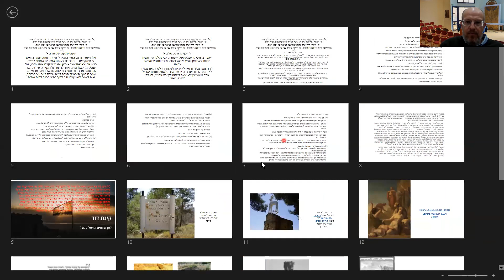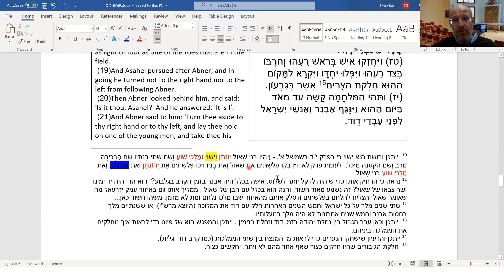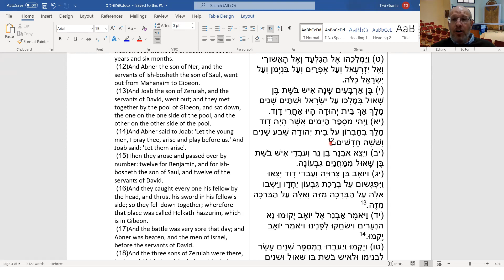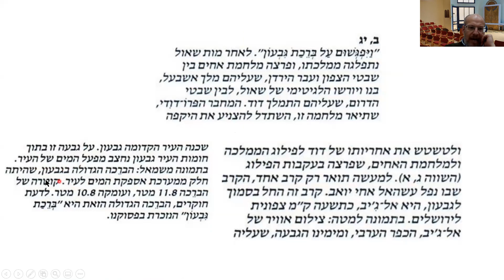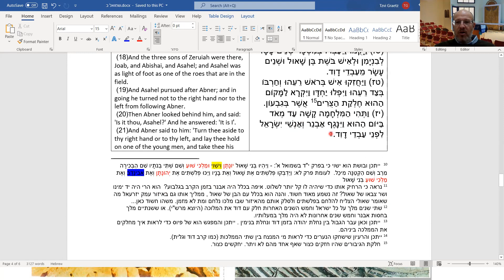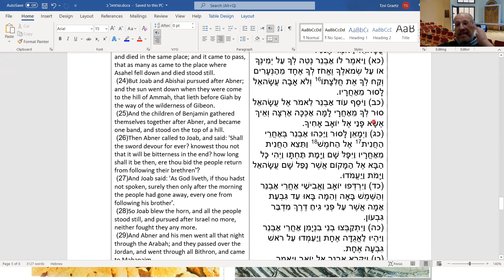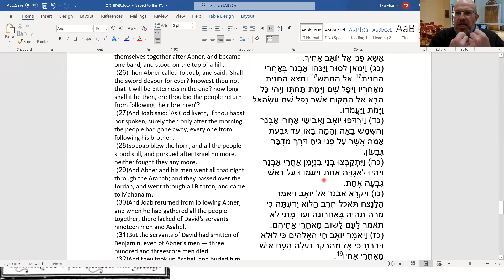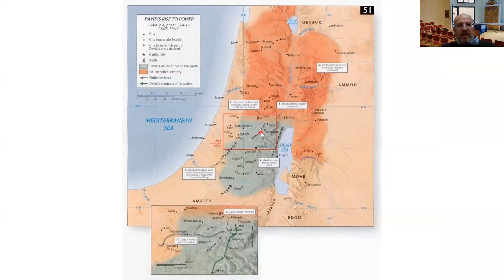2 שיעור תנ"ך עם הרב צבי גרץ: שמואל ב - שיעור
פרק ב: דוד מנסה להתחיל למלוך אך מלחמות היהודים ממשיכות